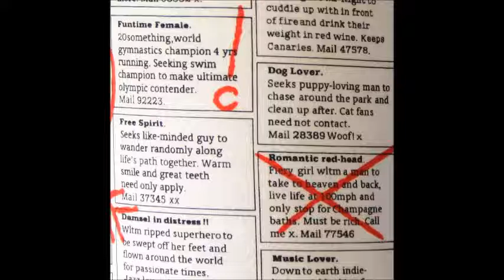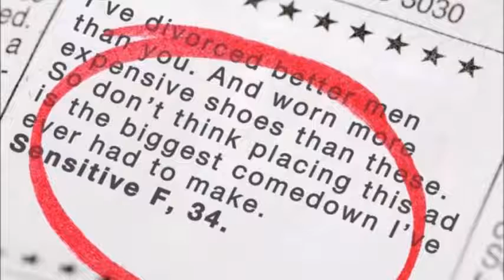PORNOCOP Lonely Hearts and Darts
Folkestone's Finest ...It's all leeches and cream